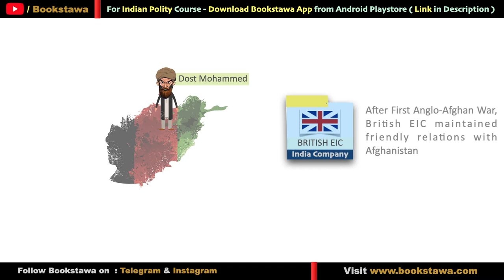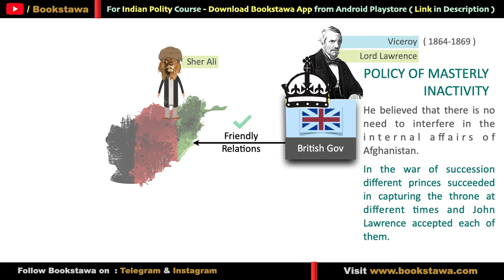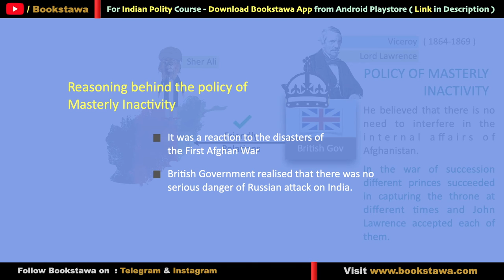John Lawrence & Policy of Masterly Inactivity | Anglo Afghan Wars